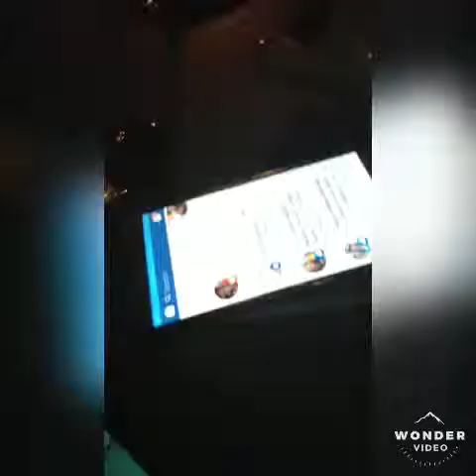THE TOP RESTAURANT (PATT1 CELEBRATION)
This video was taken @ The TOP Resto . Its well known because of its breath taking view specially during night time. Its good for having fun.

2.  "its fair use" No copyright is claimed and to the extent that material may appear to be infringed, I assert that such alleged infringement is permissible under U.S. and Philippine copyright law. If you believe material have been used in an unauthorised manner, please contact the poster.
3. This Video is not associated with any company or products mentioned on the video.
4. No intention to infringe photos or audio used in this video.